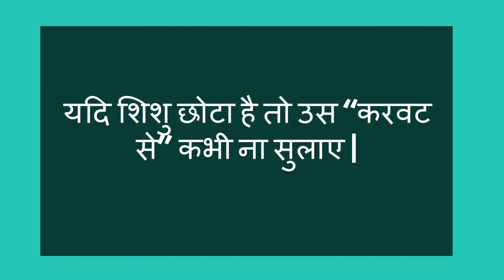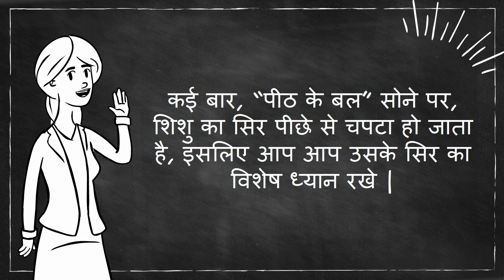शिशु को सुलाने के दौरान “क्या” सावधानी रखे ?/precautions and tips while sleeping baby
शिशु को सुलाने के दौरान “क्या” सावधानी रखे ?/precautions and tips while sleeping baby-- This video will show you what are the precautions and tips for sleeping baby.

5. Changes during Fifth month of pregnancy in Hindi/ Changes in mother during fifth month of pregnancy
7. Fat melting weight loss Drinks/ lose weight in 15 days/15 दिन में आसानी से वजन घटाए
8. What are the 5 signs and symptoms of labor pain in hindi/ क्या है प्रसव के 5 संकेत
12. Development in Baby during Fourth month of Pregnancy in hindi/ चौथे माह में शिशु का विकास
13. How to do Pregnancy test at home in hindi/how do i know i am pregnant
14. What to do During ninth month of Pregnancy in Hindi/प्रेगनेंसी के नौवे माह में क्या करे
About my channel Womencorner:
Hello Beautiful,